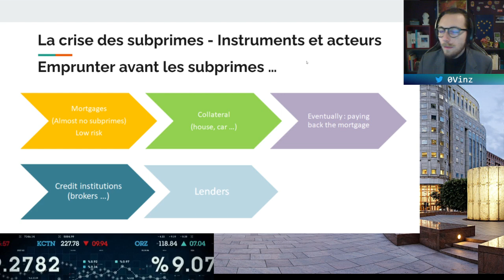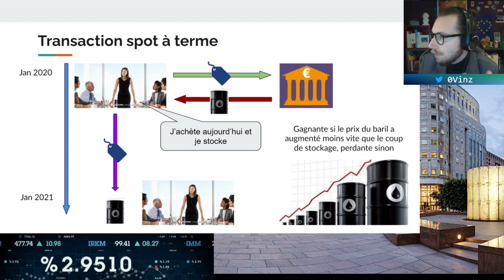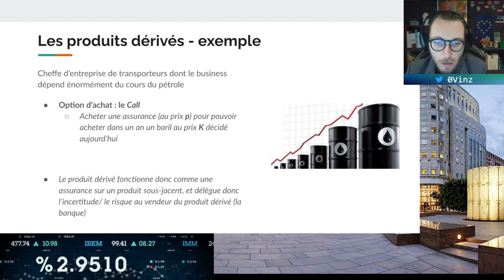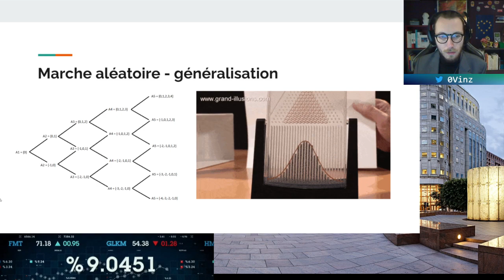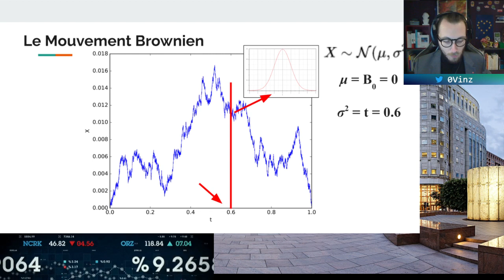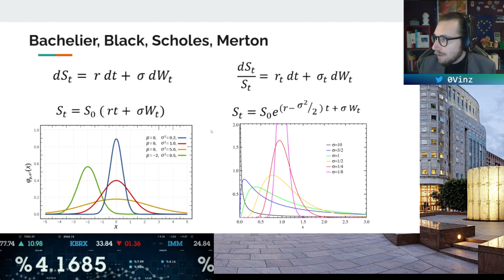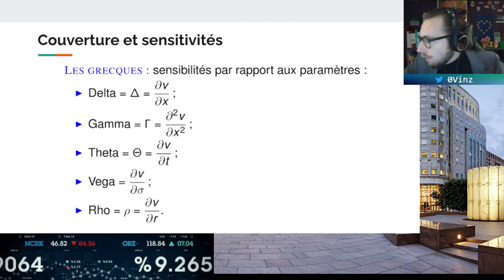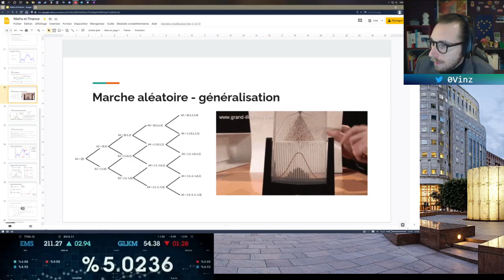[🔴LIVE ÉCO #3] Finance et mathématiques. En toute simplicité !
👉 Nouveau format, avec vous : le [🔴 Live Éco] pour échanger en direct

👉 Ceci est la VOD de la 3ème session du jeudi 11 février à 20h30 : on parle de l'usage des maths en finance, principalement dû à l'essor des produits dérivés. Pas de stress, pas besoin de s'y connaître en maths ! On en parle en toute pédagogie, en toute décontraction !